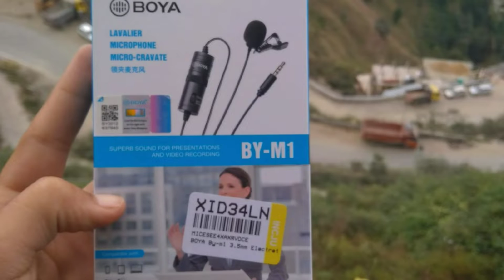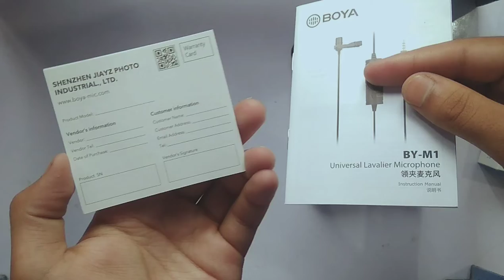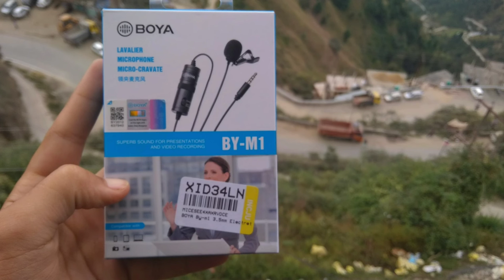BOYA BY-M1 unboxing | outdoor & indoor audio test⚡ | best mic for new youtube creator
Polar pattern :Omni-directional

Frequency Range :65Hz - 18KHZ

Sensitivity : -30dB +/- 3dB/0dB=1V/Pa, 1kHz

Connector : 3.5mm (1/8") 4-pole gold plug

Accessories Included :lapel clip, LR44 battery, foam windscreen, 1/4" adapter

Battery Type :LR44

Microphone: 18.00mmH x 8.30mmW x 8.30mmD Cable: 6.0m

Weight -

Microphone: 2.5g
Power Module: 18g

Buying link ⤵️

Accessories for youtube setup
Youtube setup
Best mic for beginners
Best mic for new YouTube creators
Boya by-m1 microphone outdoor sound test
Boya by-m1 microphone indoor sound test

Boya by M1 microphone sound test
Best microphone under 1000 rupees
How to use boya by-m1 M1 microphone
Best microphone under 500 rupees
How to use boya by-m1 M1 microphones
Boya by-m1 microphone unboxing and review
Youtube setup
Best mic for youtube
Ravish verma
Tech world
Trending videos
which mic is best for youtube
microphone for youtube videos
what microphone should i use for youtube
what microphone should i buy for youtube
best youtube audio setup